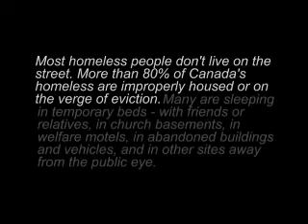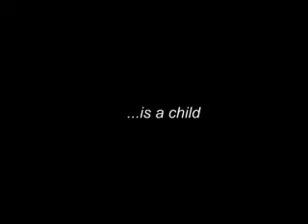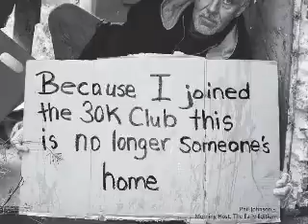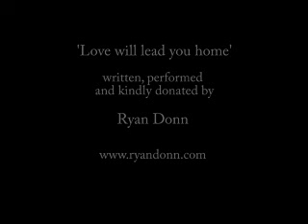30k Club Kelowna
A Kelowna Gospel Mission initiative to bring transitional and affordable housing to those less fortunate in the city.  Song written and performed by Ryan Donn.